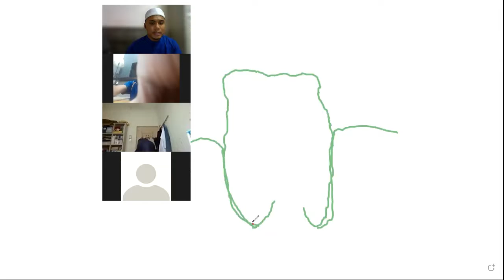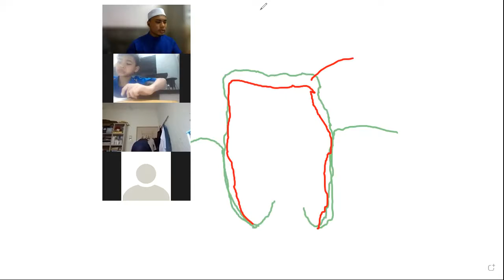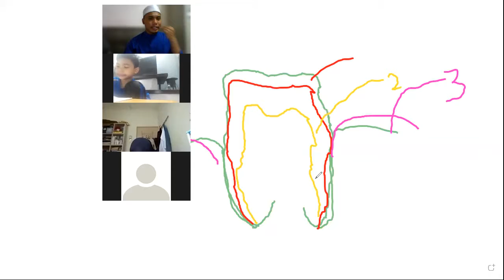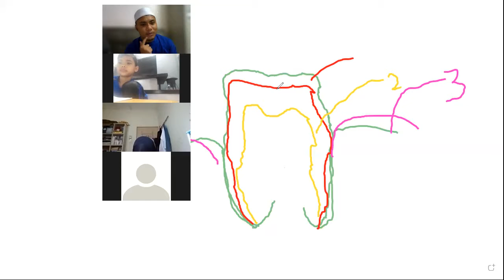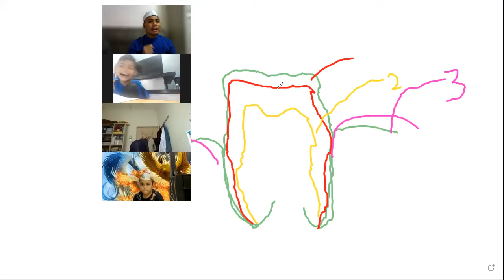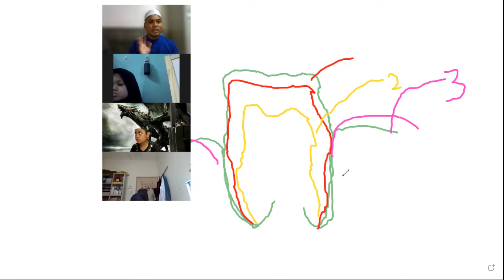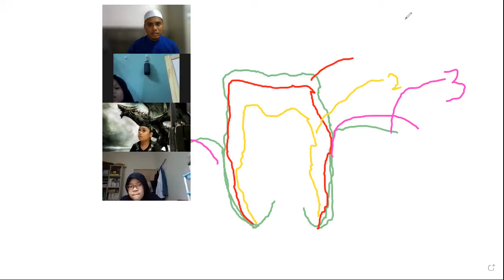SAINS TAHUN 3 (6 OKT 2021_12.00 PM - 1.00 PM) ULANGKAJI MANUSIA